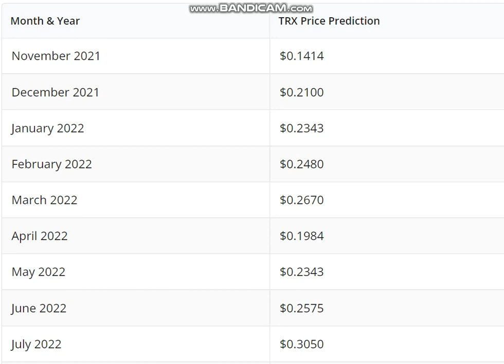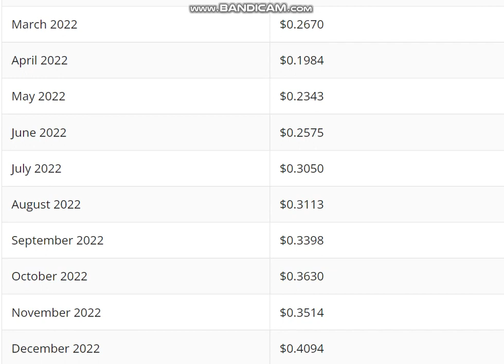TRON (TRX) Coin Price Prediction 2022 - TRON (TRX) Price Prediction